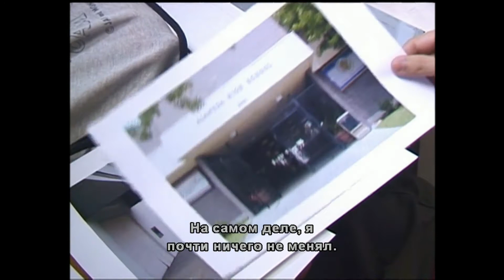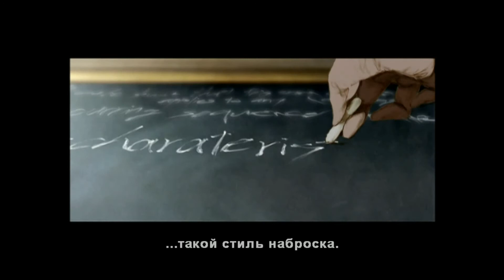Аниматрица: История одного ребенка, Детективная история / Kid’s Story, A Detective Story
Документальный ролик: Аниматрица: История одного ребенка, Детективная история / the Animatrix Kid’s Story, A Detective Story